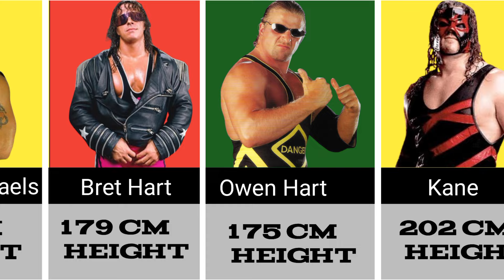Real Height Of WWE Wrestlers || WWE Famous Wrestler Height